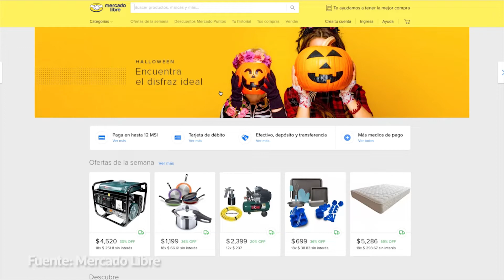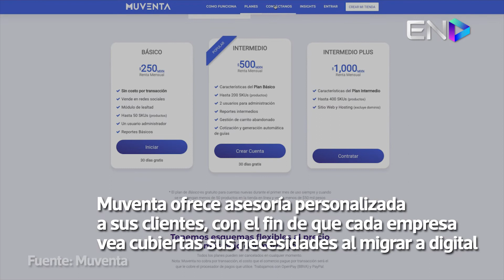El crecimiento del e-commerce con Muventa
Muventa es una plataforma que permite crear y administrar una tienda en línea de forma sencilla y rápida, sin necesidad de tener un programador ni invertir grandes cantidades de dinero.
Si deseas conocer como ésta y otras empresas mexicanas están impulsando el comercio electrónico, descarga nuestro eBook "Pymes mexicanas que innovaron en el e-commerce"